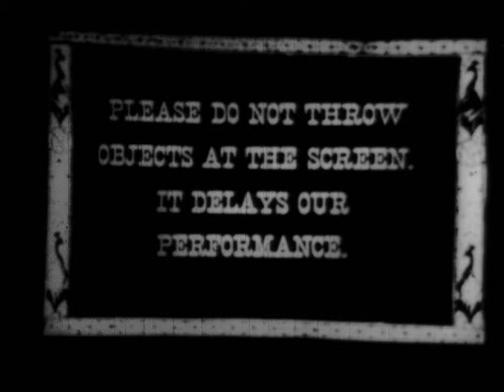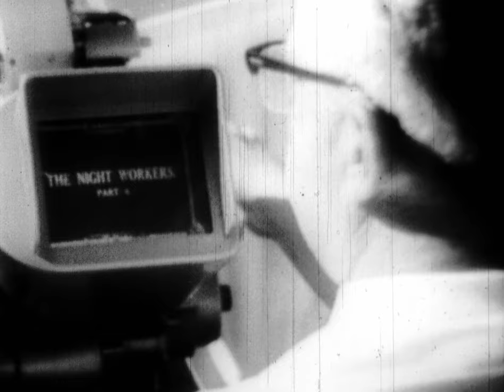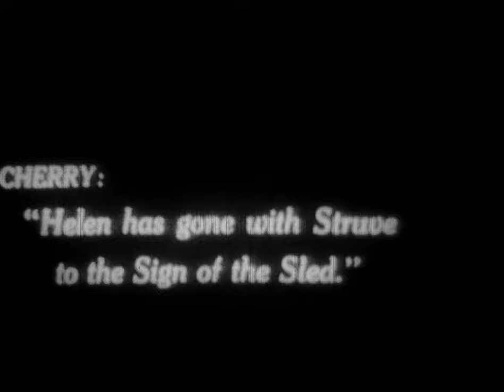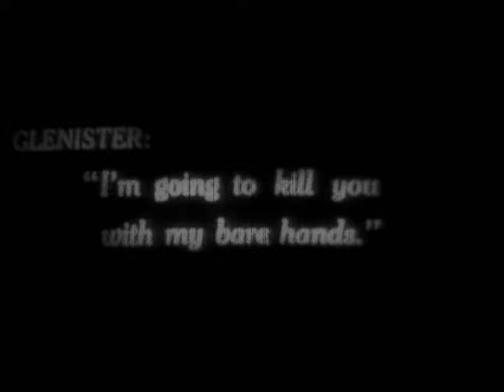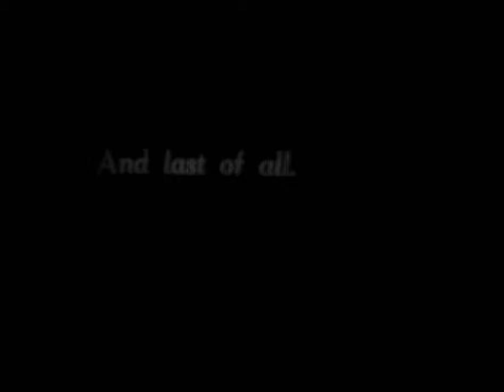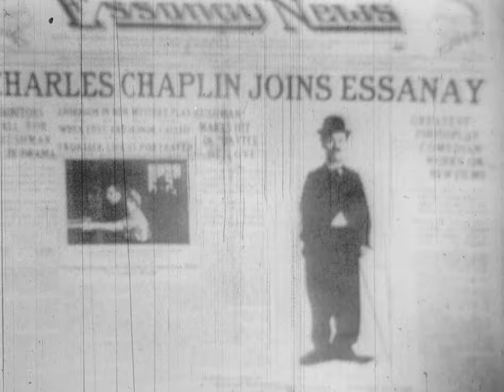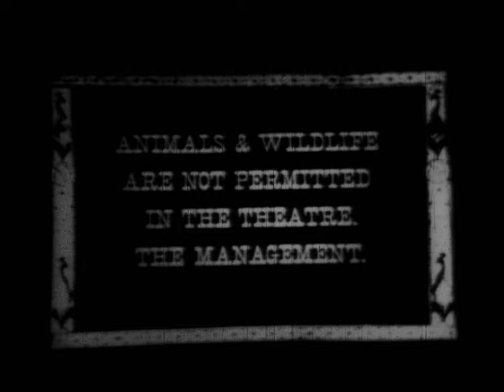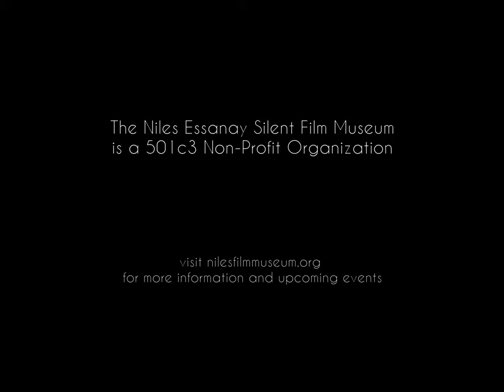When Chicago Was Hollywood -- Part 1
This is part 1 of 2 from a Chicago television special highlighting that great city's early film business, paying close attention to the Essanay Film Manufacturing Company during the 1910's. A lot has happened since this program was made -- information has been reinforced, or corrected -- but the images contained within, and especially the people interviewed in this documentary special, are extremely rare. This includes editor Hazel Buddemeyer, prop man Les Cobleigh, and camera operator John Richardson from the Chicago studios, as well as the sister-in-law of Essanay studio head George K. Spoor.

Visit nilesfilmmuseum.org to see what we're up to next -- we feature silent film screenings every Saturday night with live piano accompaniment in an authentic 1913 nickelodeon theater.

Please note-
As you can see, the quality of this film is quite bad. The film print which this transfer originated from was most likely a Kinescope print, that is, a low-quality television transfer. Also, the silent film footage contained in this program (some of which is also very rare) is all played at the wrong speed, and of low-quality.

But this is an extremely rare program to find, thus, we live with the quality.